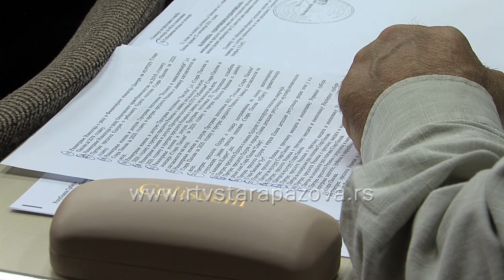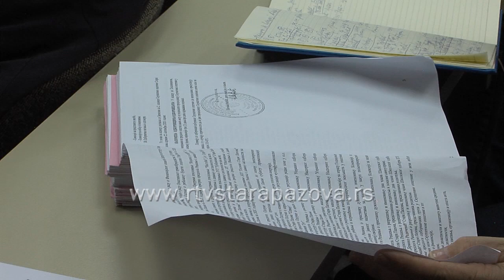Treće zasedanje lokalnog Parlamenta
Danas je održana sednica Skupštine opštine Stara Pazova.